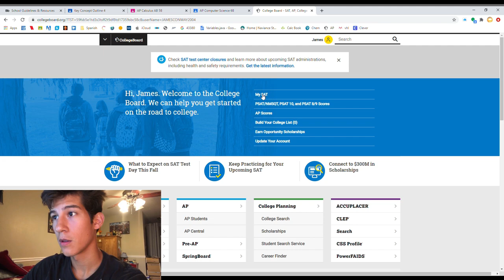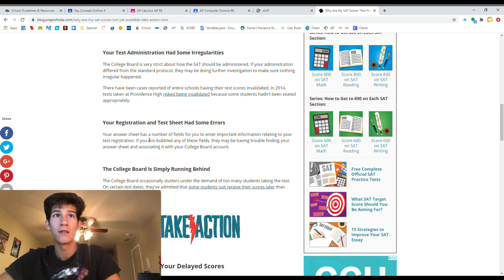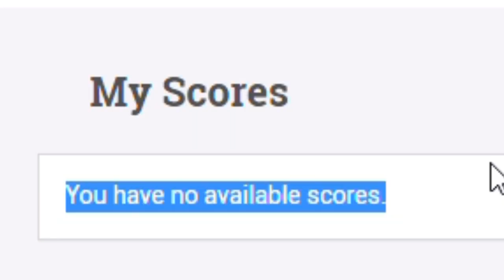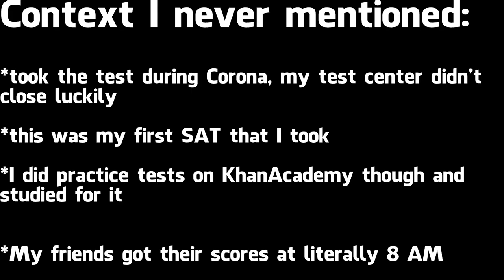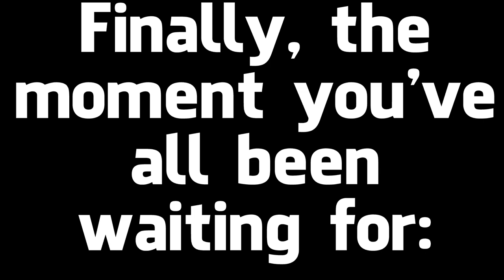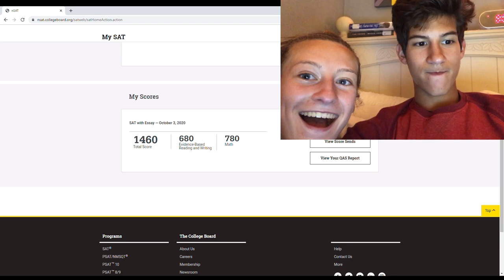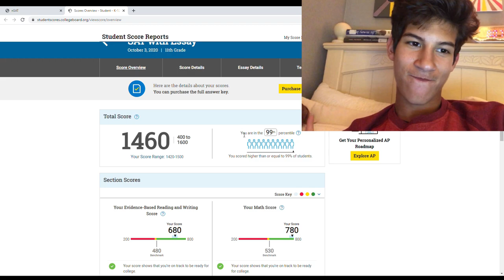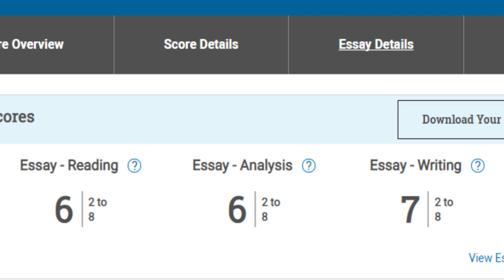OCTOBER SAT 2020 SCORE REACTION + VLOG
Took the October 3, 2020 SAT with Essay- my test center was one of the only ones in my area that didn't close.
This was my first SAT and reaction video. It kinda turned into a vlog.
Also, I forgot to edit the video until December lol.